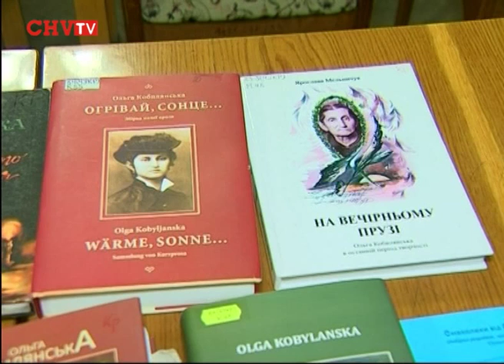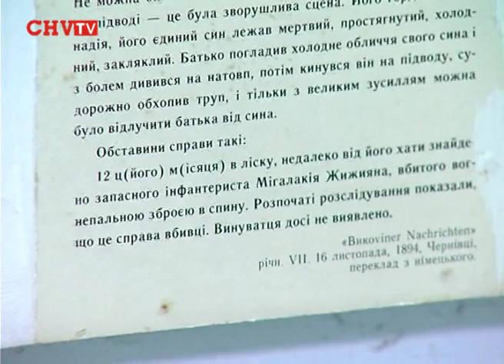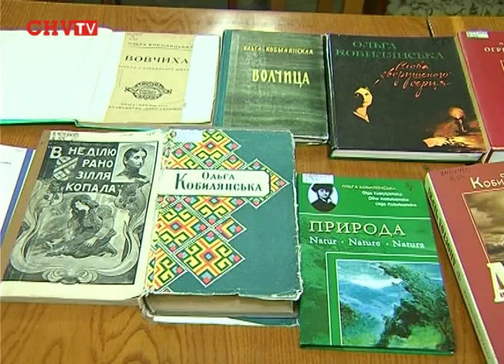150 років з дня народження письменниці Ольги Кобилянської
Вперше в українській літературі проблему емансипації жінки розкрила Ольга Кобилянська. Сьогодні виповнюється 150 років з дня народження письменниці. Кобилянська розпочала тривалу дискусію літераторів 19 століття присвячену приниженому стану жінки в суспільстві. Утім найвідоміший твір Кобилянської -- повість «Земля». Сюжет повісті має трагічне завершення, але побудований на реальних фактах.